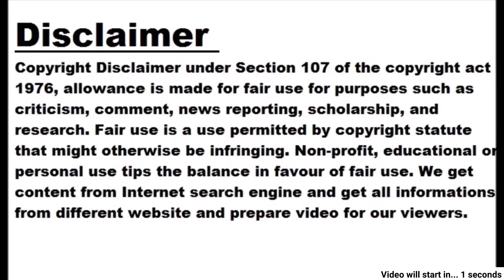Adipurush on the film 'Ram', held these people responsible, know what he said about the film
Image: Instagram The film Adipurush was released in theaters on June 16 and since then the film has been trolled continuously. Some did not like Ravana's appearance, while some found Hanumanji's language to be sarcastic. Some people are alleging misrepresentation of scenes from Ramayana. Arun Govil, who played the role of Rama in Ramanand Sagar's Ramayana, has also expressed his opinion about the patriarch. He said that the audience has spoken. Ramayana is a heritage of Indian culture and it is very sad to know the way the film is being talked about now, there was no need to change the original spirit and form of Ramayana. Ramayana is a matter of faith and belief According to Arun Govil, Ramayana is a matter of faith and trust for us and any kind of tampering with it cannot be accepted. It is wrong to talk about Ramayana as modern or mythological, the special effects and presentation of the film are different, but the characters need to be presented properly, although the goings on about it are a matter of concern. Arun further said that dividing Ram-Sita-Hanuman into the framework of modernity and mythology is wrong. Before presenting the story of Ramayana in Adipurush, the makers should have thought how they are going to present Ramayana related to the subject of people's faith. After watching the teaser, the makers expressed their opinion The dialogues of the film are also being strongly opposed by the audience. Talking about this, Arun said that such language is not good and I always use restrained language. I do not support this kind of language in Ramayana. Why did you need to deviate from the original spirit of the Ramayana? In Adipurush, Arun talked about showing Ramayana as a cartoon film inspired by Hollywood. Arun Govil, meanwhile, also said that he spoke to the makers when the first teaser of Adipurush came out and he gave them his opinion at that time. This is not the fault of the actors-Arun Govil Talking about Ram, Prabhas and Kriti Sanon in the film, Arun said that it is not the fault of the actors, whatever characters they are given is decided by the makers. Suggesting the makers who want to make films on Ramayana in Bollywood in future, Arun said that the original form of Ramayana should not be tampered with while keeping the original spirit of Ramayana intact.